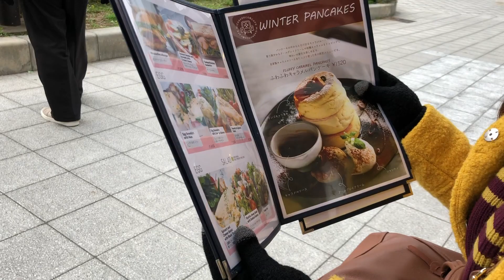BEST FLUFFY PANCAKE | JAPAN TOUR | Jessica Tamondong | Philippines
Facebookpage: Jessica Tamondong Makeup Artistry